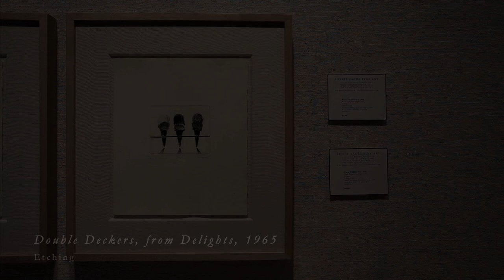Wayne Thiebaud: Selected Graphics